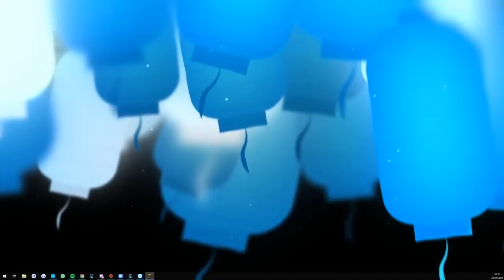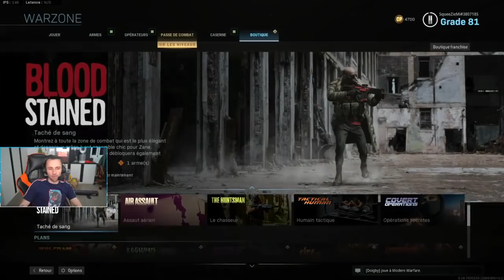Twitch Squeezie - La Grosse Soirée Loup Garou ! ft Bigflo et Oli ,Joueur Du Grenier, LOCKLEAR ...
Twitch Squeezie - La grosse soirée, loup garou avec Plein de Youtubeurs et influenceurs Français (LOCKLEAR , Doigby , GOTAGA , Domingo ,Bigflo et Oli , Joueur Du Grenier , JOYCA , Maghla , Jeel , AlphaCast , Kotei & Kameto ...)

Bonjour à tous, cette vidéo a été prise de la chaine Twitch de Squeezie. Tous les droits lui reviennent, merci de le suivre directement sur sa chaîne Youtube. J'ai republié ces lives pour partager ses moments forts avec ses fans sur youtube.

🚨⚠️🚨 Si vous pensez que le partage des lives de squeezie est une bonne idée merci de le mentionner sur les commentaires pour que je les puisse partager en temps réel et que ne vous ratiez rien.

Invités de ce live:  LOCKLEAR , Doigby , GOTAGA , Domingo ,Bigflo et Oli , Joueur Du Grenier , JOYCA , Maghla , Jeel , AlphaCast , Kotei & Kameto (La Grande Réunion)

Top Live Replay a été créée pour le partage des Lives qui ont pour but de se divertir et lâcher la pression causée par le virus.

⚠️⚠️Pour voir toutes les séances de Sport de Mcfly & Carlito avec Coach Akim 🏋️‍♂️🏋️‍♀️💪💪:

OBJECTIF :

Atteindre les 100 abonnés ✔️
Atteindre les 500 abonnés (En cours...) ⌛
Atteindre les 1000 abonnés (En cours...) ⌛